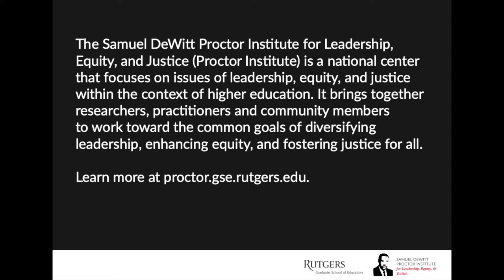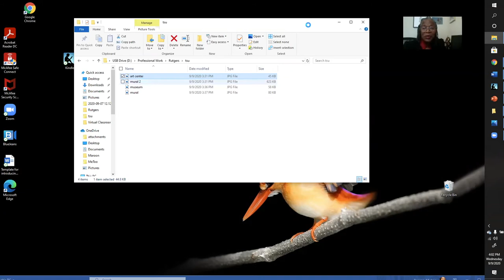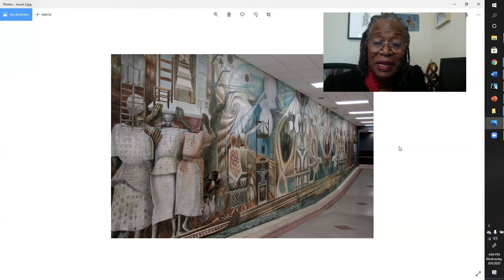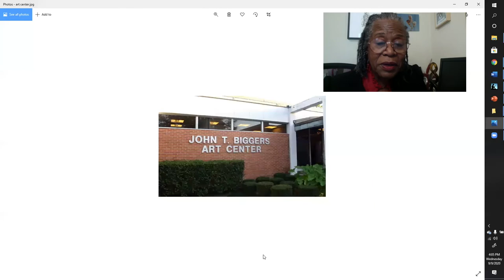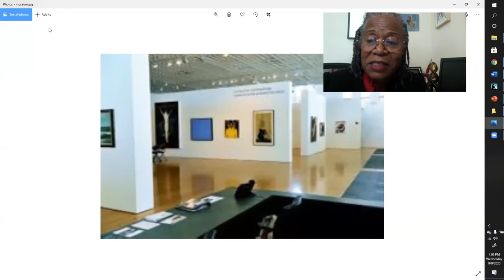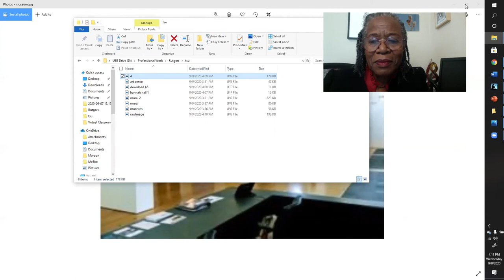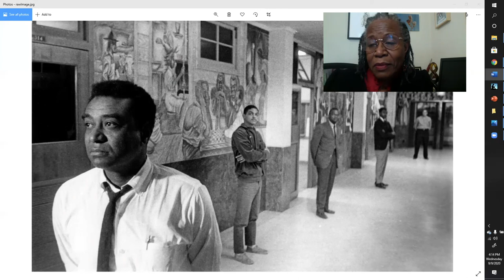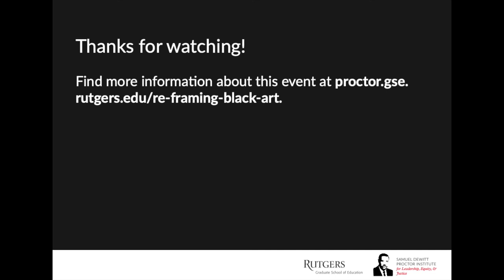Re framing Black Art with Sarah Trotty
Assistant Professor of African American Literature, and Samuel DeWitt Proctor Institute Visiting Scholar, Michon Benson, interviews, Co-founder of the Community Artists’ Collective, Sarah Trotty.